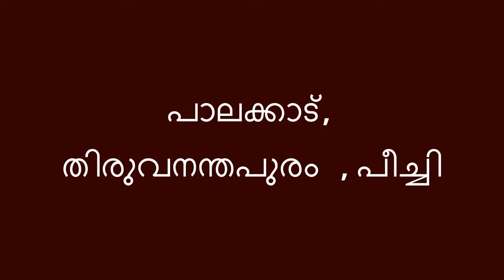Kerala PSC important questions P100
psc questions and answers malayalam 2018, psc coaching for important questions and answers.psc topper